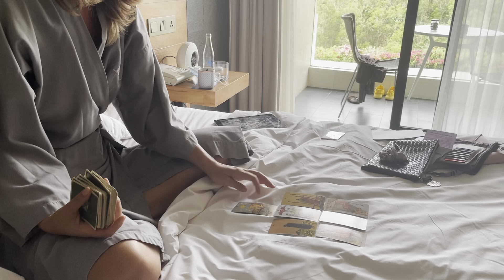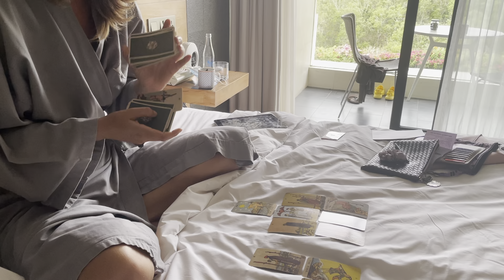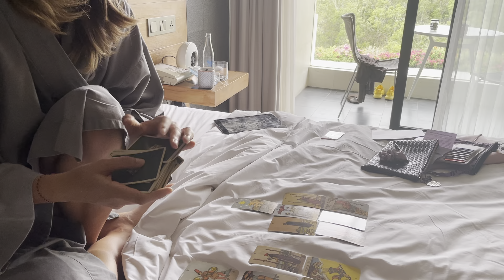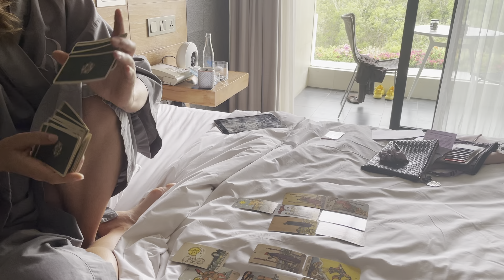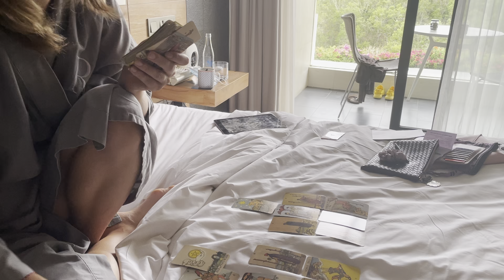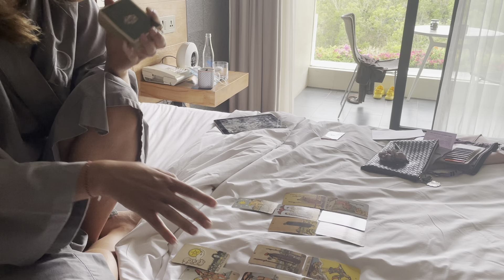Capricorn - Love reading ♥️ 9-13 July It’s hard to tame you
There are no extended videos on my zodiac readings 🙏🏼

🌀💙Vortex Healing: Vortex Healing — Voice of Source

If you want to be first in line on the Avatar course, sign up to the newsletter

🎐Facebook: (2) Voice of Source | Facebook